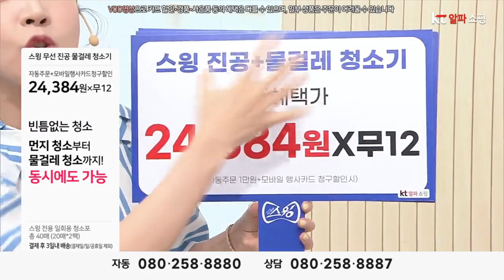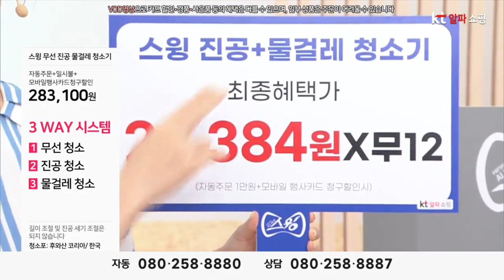파워스윙 물걸레진공청소기 K쇼핑 20230514 [쇼호스트 쇼핑호스트 크리에이터 게스트 이창훈] @luckyblossom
App. 파워스윙 물걸레진공청소기 K쇼핑 20230514

2006~2009 GS홈쇼핑 [쇼호스트이창훈 홈쇼핑 쇼호스트리얼토크쇼]